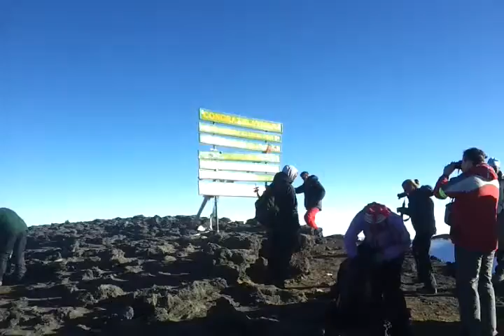Junjun narrating her impressions on top of Kilimanjaro, Tanzania